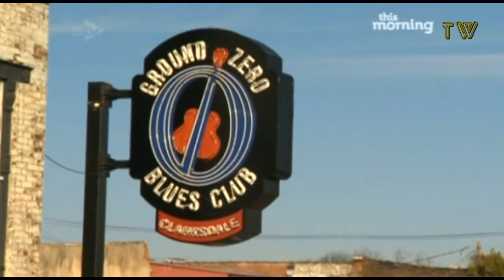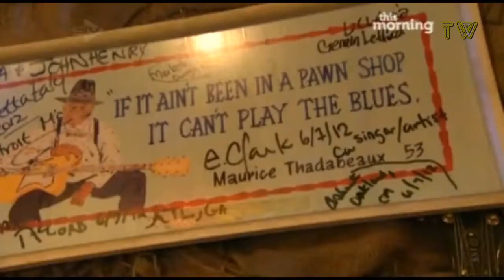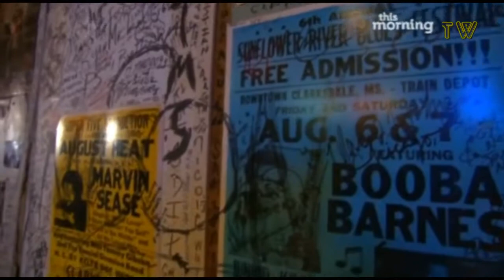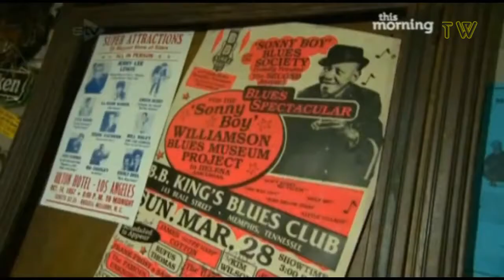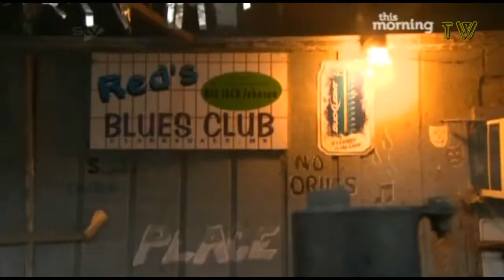Kian Egan - Rhythm and Chews ... Episode 4 ( February 06, 2013 )